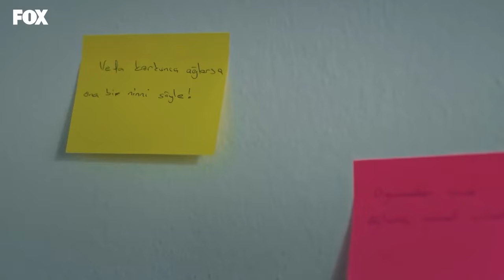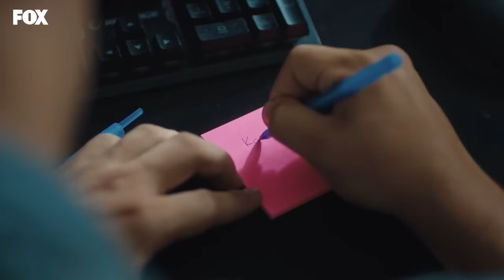Tozluyaka Episode 4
Even luck wouldn't come to Tozluyaka without going astray, but it just dived among those who chose each other as brothers...The journey of hope has begun this time... It made them touch cruelty, injustice, every street they crossed, every person whose name they called, those who were hungry for love… It was everyone's story. They were just the lucky ones among us.

Cast: Emre Kinay, Dolunay Soysert, Tayanc Ayaydın, Nur Yazar, Nebil Sayin, Kadim Yasar, Kaan Mirac Sezen, Ecem Calhan, Ulvi Kahyaoglu, Serra Pirinc, Çagla Simsek, Can Bartu Arslan, Durukan Celikkaya, Oğulcan Arman Uslu, Ozgur Foster, Ahmet Haktan Zavlak, Duygu Ozsen, Doga Lara Akkaya

CREDITS
PRODUCERS: FATIH AKSOY & MEHMET YIGIT ALP
DIRECTOR: SEMIH BAGCI
SCREENPLAY: YEKTA TORUN
GENERAL COORDINATOR: EMEL KURT
EXECUTIVE PRODUCER: SEYHAN KAYA
DIRECTOR OF CINEMATOGRAPHY: MUAMMER ULAKCI
GENRES: YOUTH DRAMA